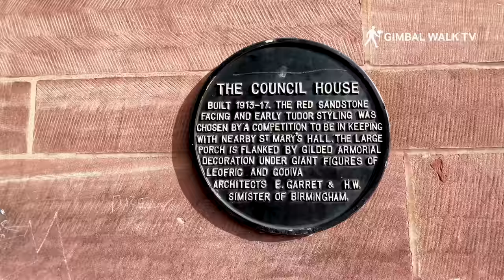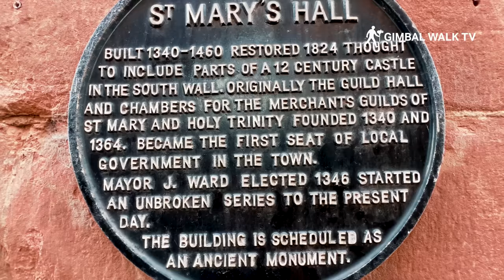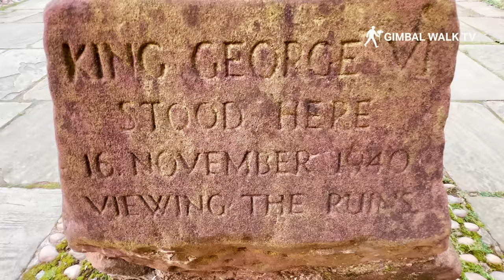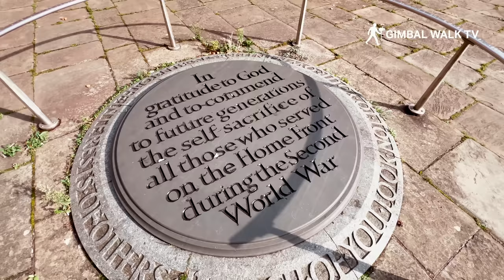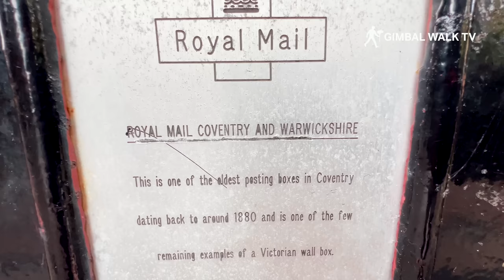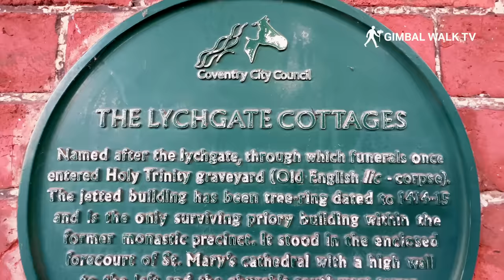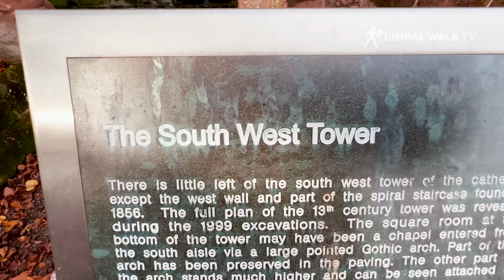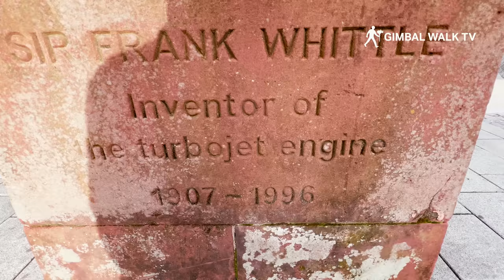COVENTRY | The ultimate tour of Coventry City Centre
Come with us for a virtual walking tour through this amazing city full of incredible history and sight and sounds. Let's explore together..

Coventry City Centre offers a unique blend of history, culture, and modernity, making it an appealing destination for visitors. Here are some compelling reasons to visit Coventry City Centre:

Historical Significance: Coventry has a rich history, and its city center is home to historic landmarks like Coventry Cathedral, St. Michael's Cathedral, and Spon Street, which provide insights into the city's past.

Architectural Diversity: The city center boasts a juxtaposition of old and new architecture, from medieval buildings to contemporary structures, creating an intriguing urban landscape.

Cultural Attractions: Coventry is home to a variety of cultural institutions, including the Herbert Art Gallery and Museum, Coventry Transport Museum, and the Belgrade Theatre, offering art, history, and entertainment.

Shopping and Dining: Coventry City Centre is a vibrant hub for shopping, with a wide range of shops and markets, including Coventry Market. The dining scene is equally diverse, featuring international cuisine and traditional English fare.

Transport Heritage: As a significant part of the automotive industry's history, the Coventry Transport Museum showcases the city's contributions to transport and engineering.

Educational Institutions: Coventry University's modern campus architecture and Coventry College's city center location add an academic and youthful atmosphere to the area.

Civic Pride: The city center is a hub of civic activity, with events, markets, and celebrations happening in places like Broadgate and Millennium Place.

Green Spaces: The War Memorial Park offers a peaceful escape from the urban environment, providing an excellent spot for relaxation, picnics, and outdoor activities.

Accessibility: Coventry City Centre is easily accessible by train and car, making it a convenient base for exploring the West Midlands and beyond.

Lady Godiva: The city's legendary figure is celebrated with a statue and an annual Godiva Festival, honoring her legacy and adding a touch of local folklore to the city's identity.

Community and Diversity: Coventry is a diverse and multicultural city, and its city center reflects this diversity through a wide range of restaurants, shops, and cultural events.

Innovation: Coventry is recognized as a city of innovation and has been designated as the UK's City of Culture, drawing attention to its vibrant creative and cultural scene.

Transport Hub: Coventry's central location in the UK makes it an ideal hub for exploring the surrounding areas, whether you're interested in day trips or longer excursions.